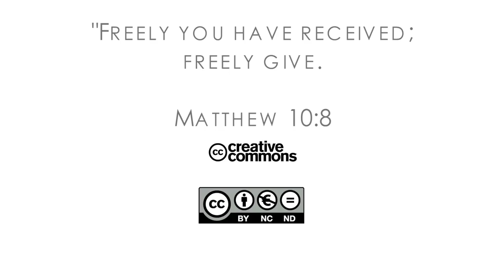16Q03 / 02 Dismissed but Determined: Part 2